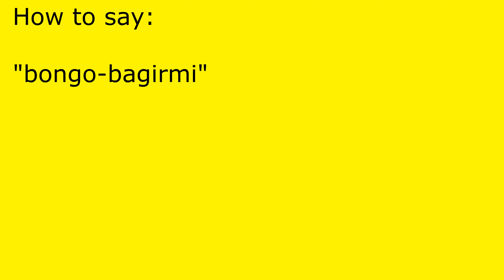How to pronounce bongo-bagirmi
bongo-bagirmi pronunciation.